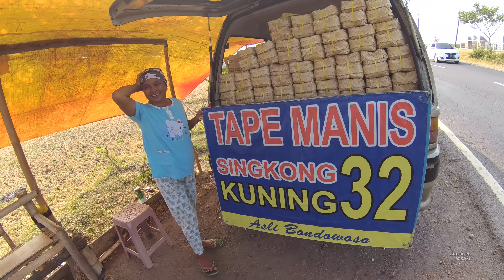Indonesia Madura Street Food 3063 Part.2 Tape Manis Singkong Kuning Asli Bondowoso YN010279